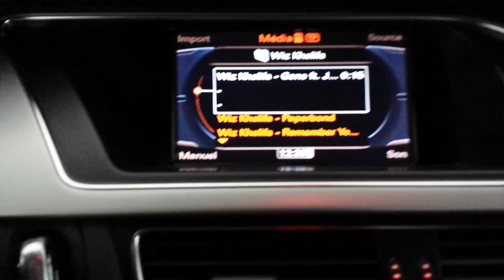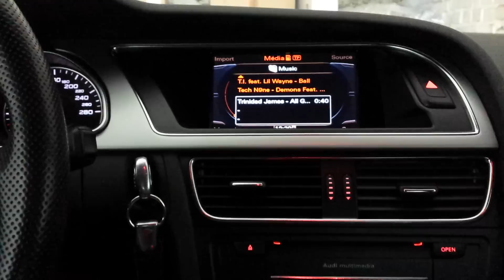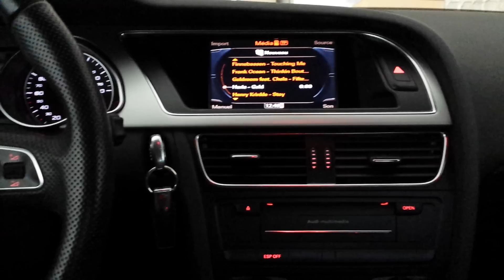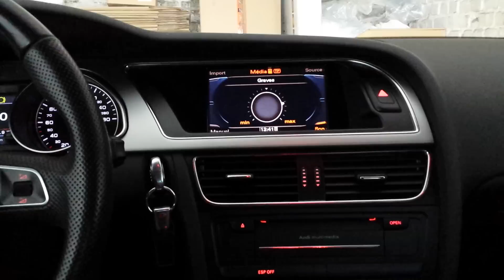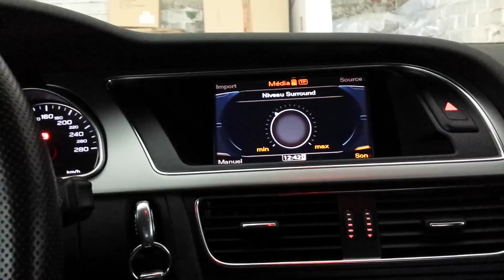Audi A5 V6 Sound Bang & Olufsen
Aperçu de l'option Bang&Olufsen d'une Audi A5 en 2,7l V6 190cv